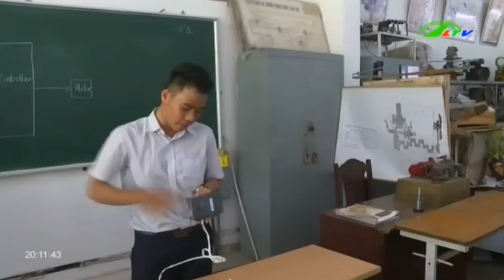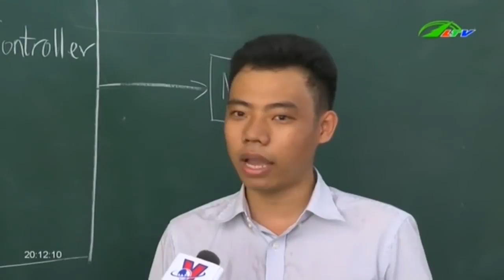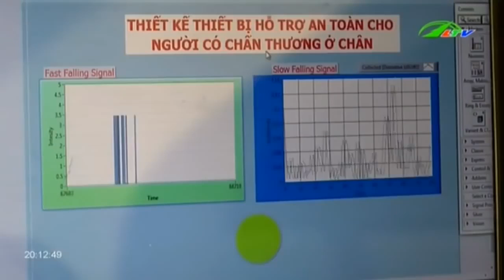Thiết bị cảnh báo đau chân “vi diệu” của sinh viên Đà Nẵng | Xã Hội Lâm Đồng TV